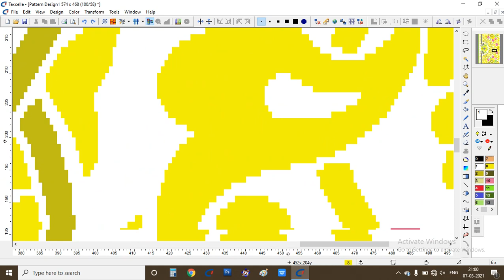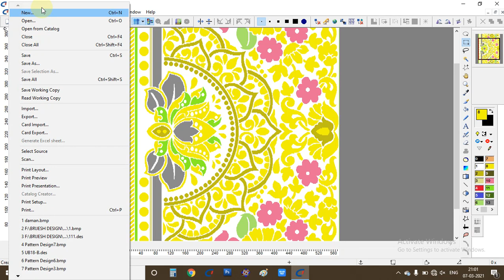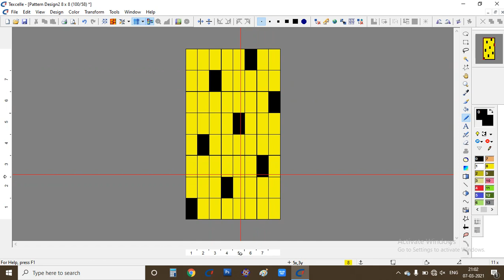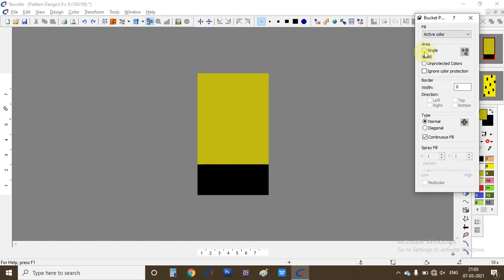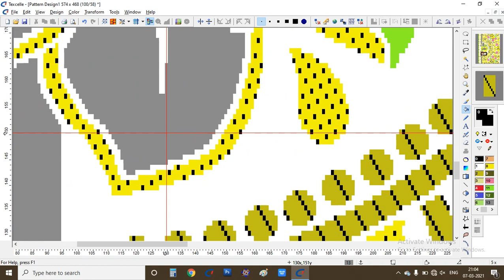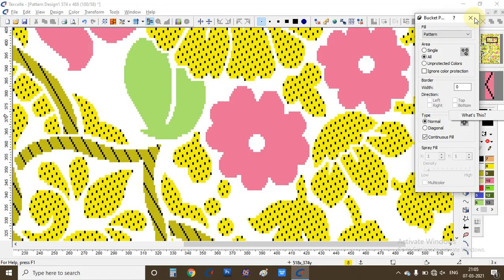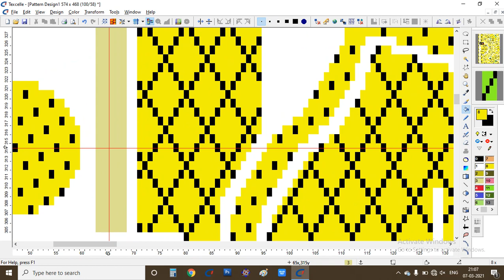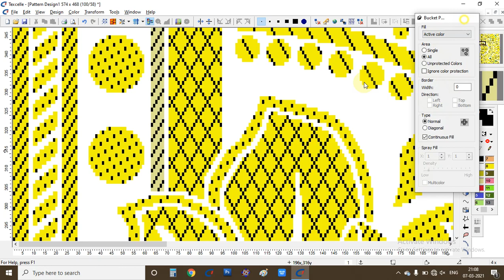How to insert weave in texcelle | Weaving in texcelle | Autotex weaving | Jacquard design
How to insert weave in texcelle | Weaving in texcelle | Autotex weaving |Texcelle | Jacquard design | Textile Design

what is process to create jacquard design
1. Design crop and photo crop
2. Texcelle Editing or Photoshop editing
3. texcelle des file
4. Loom file making in Loom Editor
5. Product creator PDC file by help of DES file and LOOM file and Weaving of design
6. Calculation of Fabric cost
All of this software are designed by NEDGRAPHIC

The Jacquard machine is a device fitted to a loom that simplifies the process of manufacturing textiles with such complex patterns as brocade, damask and matelassé. The resulting ensemble of the loom and Jacquard machine is then called a Jacquard loom. The machine was invented by Joseph Marie Jacquard in 1804, based on earlier inventions by the Frenchmen Basile Bouchon (1725), Jean Baptiste Falcon (1728), and Jacques Vaucanson (1740). The machine was controlled by a "chain of cards"; a number of punched cards laced together into a continuous sequence. Multiple rows of holes were punched on each card, with one complete card corresponding to one row of the design. Several such paper cards, which were generally white in color, can be seen in the images below. Chains, like Bouchon's earlier use of paper tape, allowed sequences of any length to be constructed, not limited by the size of a card.

Both the Jacquard process and the necessary loom attachment are named after their inventor. This mechanism is probably one of the most important weaving inventions as Jacquard shedding made possible the automatic production of unlimited varieties of pattern weaving. The term "Jacquard" is not specific or limited to any particular loom, but rather refers to the added control mechanism that automates the patterning. The process can also be used for patterned knitwear and machine-knitted textiles, such as jerseys.

keywords and tags:
how to insert weave in texcelle,
texcelle me weave kese dale,
autotex weaving,
direct weaving in texcelle,
Texcelle,
nedgraphic software,
what is texcelle,
what is jacquard design,
how to learn jacquard design,
Texcelle editing,
process of jacquard design,
j-quad design,
jekart design,
jekart design in hindi,
jacquard design in hindi
jacquard design in gujrati,
jekart design course in gujrati,
tana and bana,
jacquard design,
textalk,
jekard design,
jacket design,
brijesh jacquard designer,
texcelle editing,
texcelle
how to crop design,
how to set repeat design,
how to edit design,
jacquard design full video in hindi,
jacquard design full video in Gujarati,
jacquard design full video in english,
jacquard design full video in telugu,
jacquard design full video in tamil,
what is process of jacquard design,
how jacquard design work,
Design editing,
Design cropping,
Design resize,
Weaving of Jacquard design,
Weave,
Texcelle Editing,
Product Creator,
autotex,
EAT software,
Photoshop editing,
Photoshop design crop,
brijesh textile engineer,
textile design,
textile designing,
jacquard,
jacquard machine,
jacquard design course,
textile design courses,
j card design,
jacquard machine design,
textile designer,
jacquard loom,
nedgraphics texcelle tutorial,
jekart design,
texcelle design software,
textile,
design editing,
design textile,
jacquard design in photoshop,
jacquard loom design software,
textile design drawing,
textile design illustrator tutorial,
editingtricks,
cad in textile designing,
design design,
electronic jacquard,
handloom design software,
handloom graph design,
jacquard fabric,
nedgraphics textile design software,
saree graph design,
textile course,
textile design in photoshop,
textile design sketchbook,
textiles,
weave editor nedgraphics,
what is textile design,
autotex,
best design for compter jackards,
best software for textile design,
digital textile designer,
electronic jacquard designing software,
jacquard design using photoshop,
jacquard handloom,
jacquired design kase banaye jata hai,
nedgraphics texcelle,
ramset textile designing software,
jacquard saree design,
saree editing video,
embroidery design editing full video in hindi,
saree color matching full video,
digital print saree color matching full video,
jekard saree making cost,
jekard saree price,
jekard saree factory price,
jacquard saree factory cost,
photo editing video in hindi,
jacquard sketch design,textile designing course,
textile design,
what is textile designing,
textile designing course in hindi,